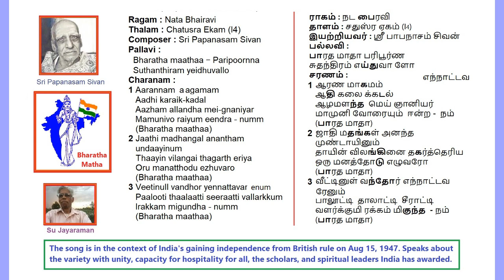Bharatha Matha NataBhairavi Papanasam Sivan Kruthi Indian Independence Day Voice: SuJ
Matha NataBhairavi Papanasam Sivan Kruthi for  Indian  Independence Day